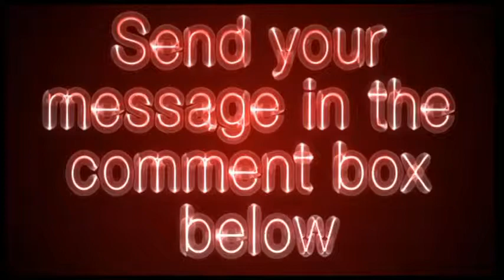tattoodesign.com - Tattoo Design Video Review - Get Your Site Reviewed For Free!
Studio directory, convention listings, FAQ, general piercing information, supplier list, book reviews, and an image gallery.